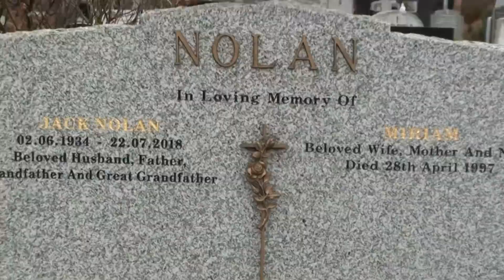Dad Vespa ride